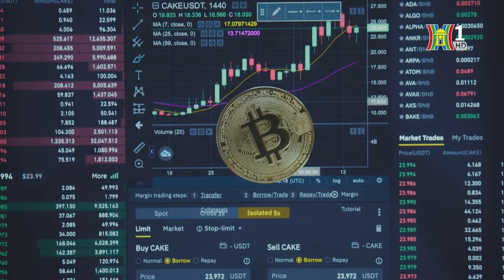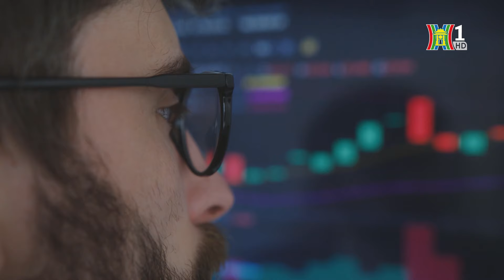Đánh sập đường dây tiền ảo trị giá hàng nghìn tỷ đồng | Tin tức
Vừa qua, Cơ quan Cảnh sát điều tra Công An TP Hà Nội đã ra Quyết định khởi tố vụ án vi phạm các quy định về kinh doanh theo phương thức đa cấp xảy ra tại Công ty Cổ phần BBA Toàn Cầu; quyết định khởi tố bị can đối với Thân Văn Thoại (sinh năm 1984, trú tại: Xuân Tảo, Bắc Từ Liêm, Hà Nội), Phó Tổng giám đốc Công ty và 7 đối tượng có liên quan.